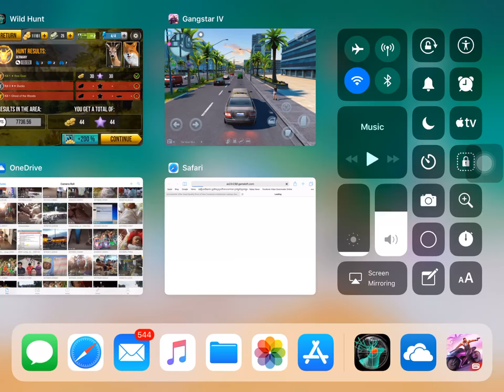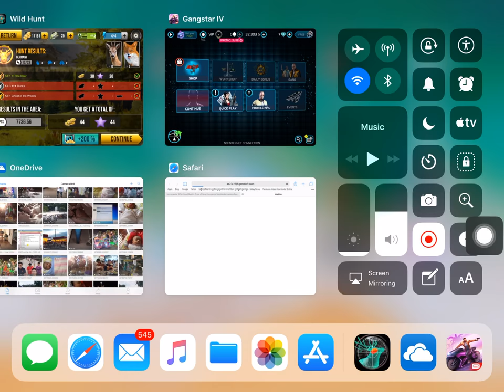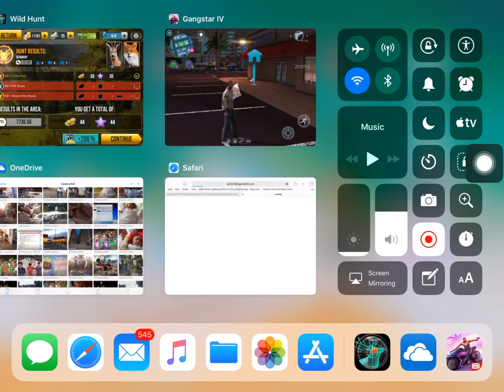Gangstar Vigas IV Find the money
oll up on a dangerous new trip through the City of Sin in the latest episode of the acclaimed open-world action series!

WELCOME TO OUTRAGEOUS VEGAS
Play as a mixed martial arts fighter in a BLOCKBUSTER STORY MODE
Make your way through 80 ACTION-PACKED MISSIONS
Team up with the wildest characters to take over the city